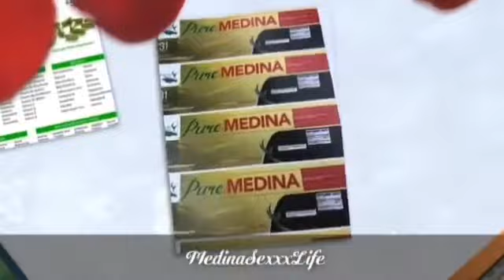HummingBird Botanical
All Natural herbal products